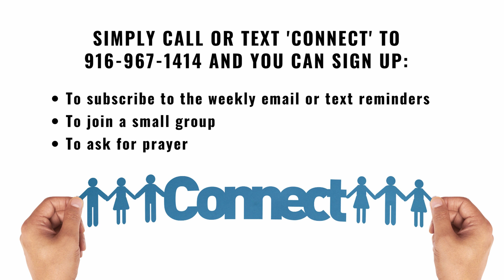This Week and Beyond - Celtic Cross Church - 04/25/2021